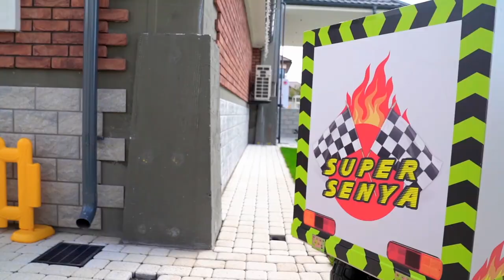Сеня с машинками выбирает новую профессию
Сеня на распаковывает сюрпризы в коробках.